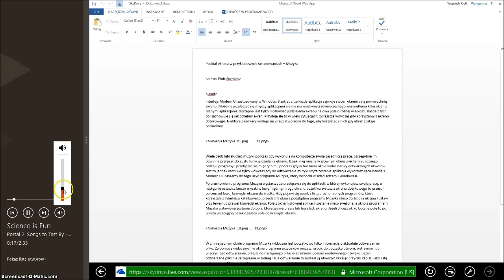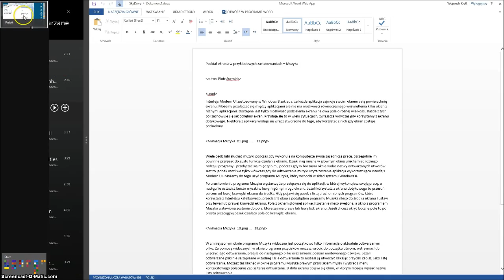Na podzielonym ekranie Windows 8: Muzyka modern UI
Materiał wideo do poradnika.